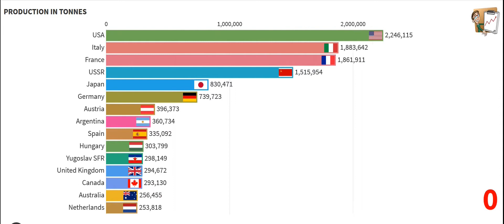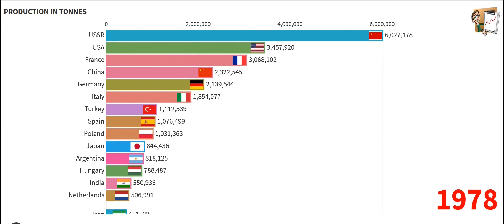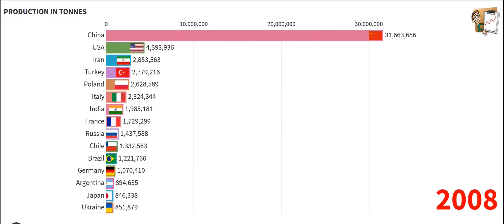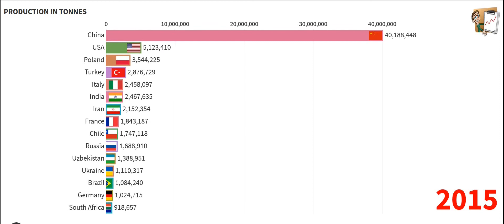Largest Apple Producing countries 1961-2018 I लार्जेस्ट एप्पल प्रोडूसिंग कन्ट्रीज 1961-2018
Source : Wikipedia, data from different sites.